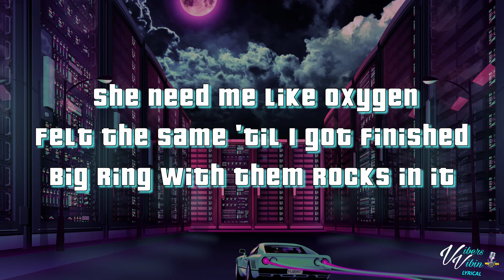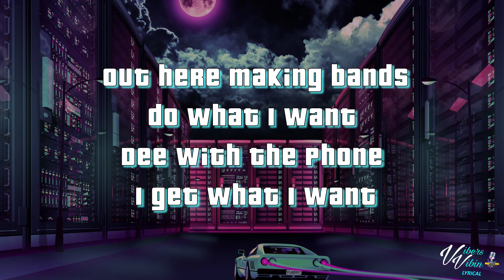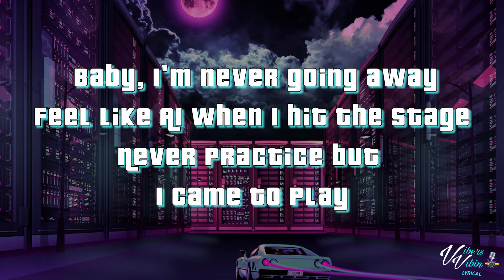Ty Dolla $ign Jack Harlow & 24kGoldn - I Won (Lyrics)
Thanks for all the new subs & Likes Vibers.Enjoy your week be positive be kind stay fresh 👊❤️

Massive thanks if you support as Youtube Don't monetize my 100's of hours of work. so all i have is the Vibers Crew ;)

Ty Dolla $ign Jack Harlow & 24kGoldn lyric video for I Won is here enjoy it Vibers

Support Ty Dolla, Jack Harlow, 24kGoldn Below and buy the Vibes

VibersVibin